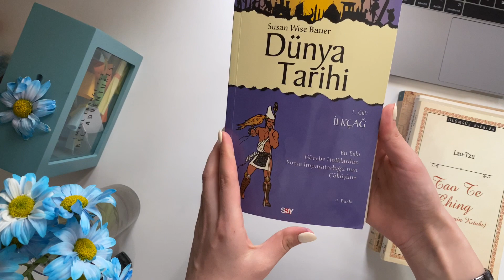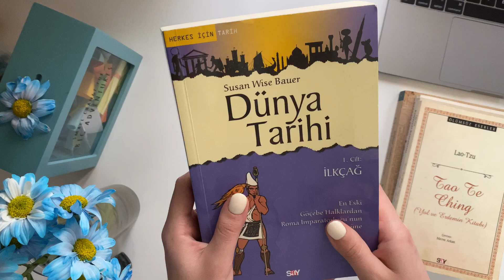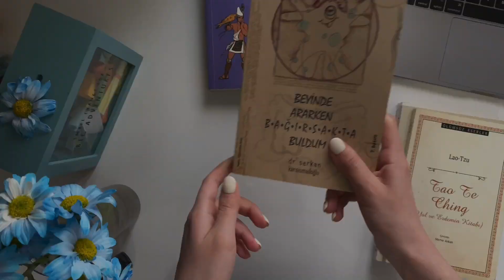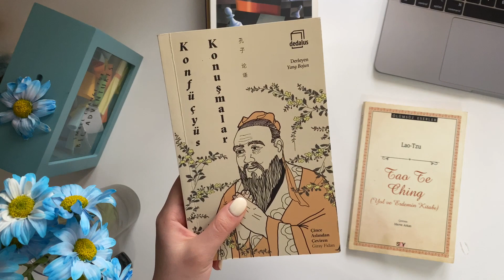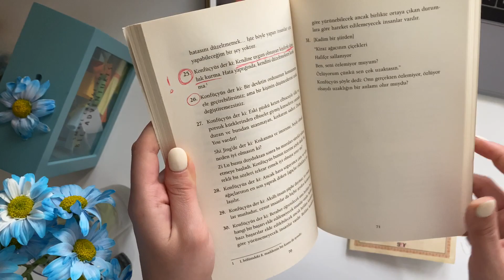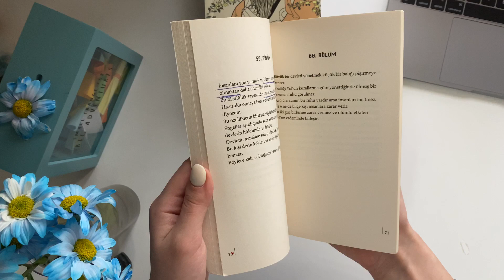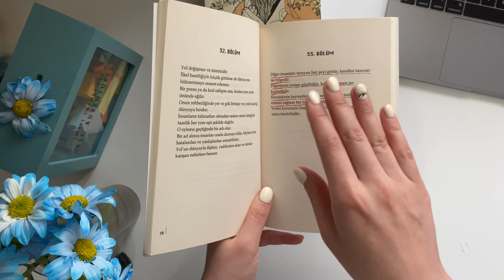📖 Karantinde Oxuduğum Kitablar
Salam Millət!

Karantində oxuduğum kitabların bir hissəsini sizlə paylaşmaq istədim. Ümid edirəm bu kitablar diqqətinizi çəkər və oxumaq istəyi yaradar. Əgər videomdan görüb oxumaq qərarı alsaz mənə mütləq bildirin ki, həvəslənib yeni videolar çəkim.
  •Kitabların hamısı əl çatan və qiyməti münasib kitablardı

  Özünüzə yaxşı baxın və sağlam qalın  🌱